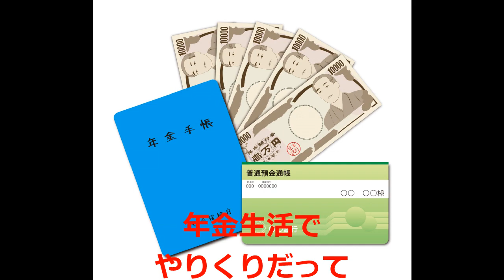（オリジナル曲）Mago（歌詞入り）歌：向井智子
視聴者の方からご要望をいただきました。「Furinや夕映えの二人のように　Magoもぜひ歌詞入りの動画をアップしていただけませんか？きっと他にもそう思っている人がたくさんいると思いますよ。」と。ありがたいことです。E.Kagenさんにこの場をお借りして　感謝申し上げます。6才と3才の孫二人(姉弟）がいる私の日常生活がそのまま歌になりました。コメントでご意見やご感想をいただけると、うれしいです。毎日一動画を心がけております。私の動画をお楽しみいただければ、幸いです。